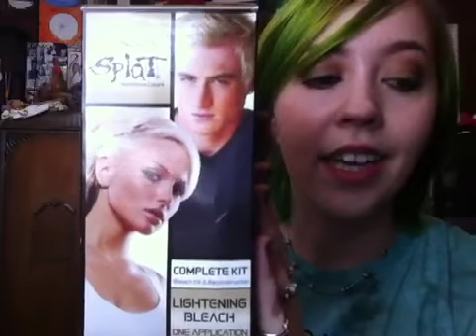Review: splat bleach kit